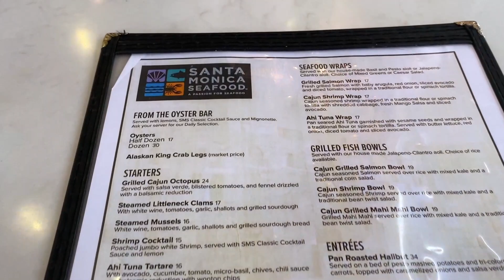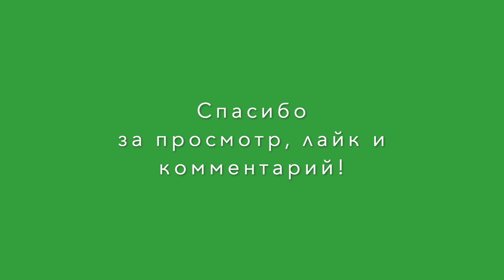Влоги из америки. Получила Шенгенскую визу. Санта Моника. Замуж за американца.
Влоги из Америки. В Санта Монику за Шенгенской визой. Замуж за американца.

Другие видео: о людях, которые меня окружают, о природе Америки, о том, как одеваются американцы, как они живут, на что деньги тратят, о покупках, магазинах, путешествиях, отдыхе и отелях, о моих впечатлениях о США, ответы на письма моих подписчиков и зрителей - 🍎все эти видео вы найдёте в моих плейлистах.🍎

Всегда рада новым друзьям, оптимистам, позитивным и хорошим людям.